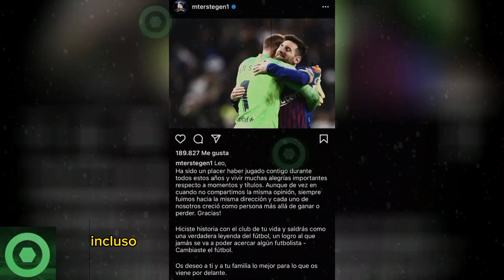🔴😱¿𝙊𝙩𝙧𝙖 𝙫𝙚𝙯?😲 𝙉𝙤 𝙄𝙢𝙖𝙜𝙞𝙣𝙖𝙨 𝙇𝙤 𝙌𝙪𝙚 𝙃𝙖 𝙎𝙪𝙘𝙚𝙙𝙞𝙙𝙤 Con LEO MESSI Y 𝙎𝙪 𝙁𝙪𝙩𝙪𝙧𝙤. 𝙎𝙪𝙘𝙚𝙙𝙞𝙤́ 𝘿𝙚 𝙉𝙪𝙚𝙫𝙤 🟥